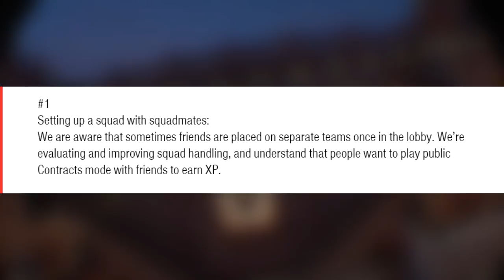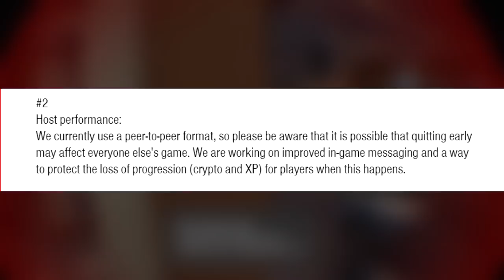Firewall Devs Address Matchmaking and Host Issues | 1.02 Out Now!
Firewall Zero Hour developers, First Contact Entertainment, updated their site to let the Firewall community know what they are doing about the matchmaking and hosting issues many are currently experiencing.